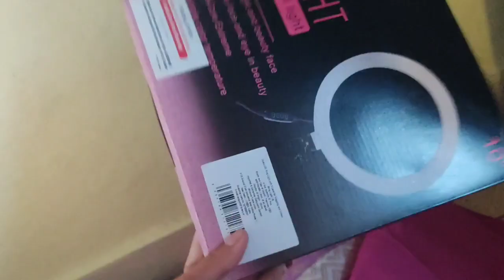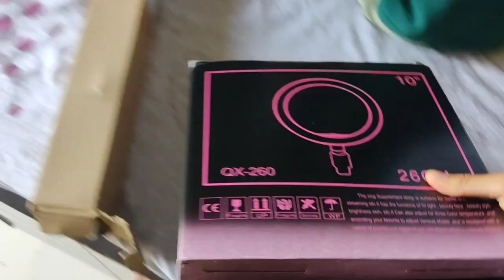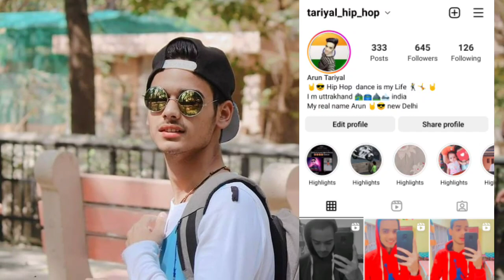my new ring light 🤩😍